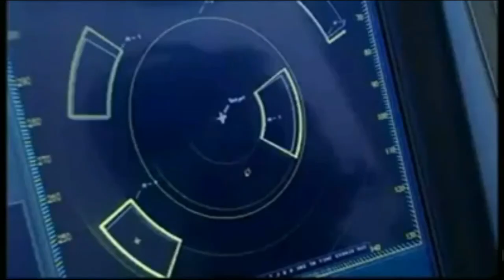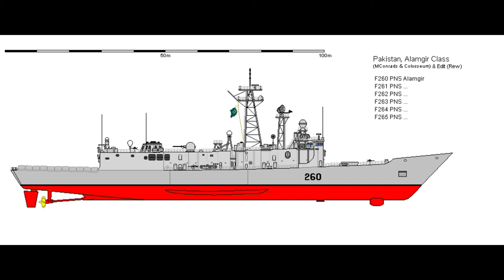Pakistani Surface to Air Weapons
This video is about the reason why Pakistan has No long Range Surface To Air Missiles, instead they have many short and medium range Surface TO Air Missile Fleet.